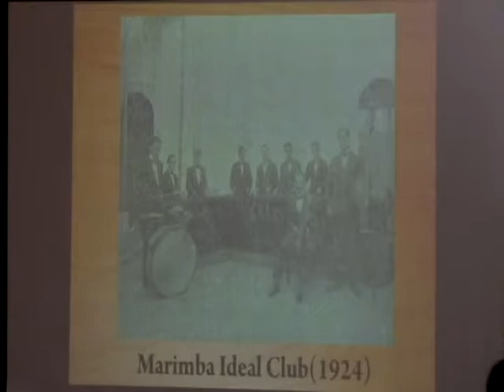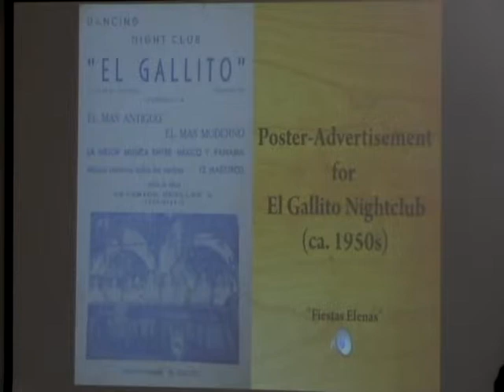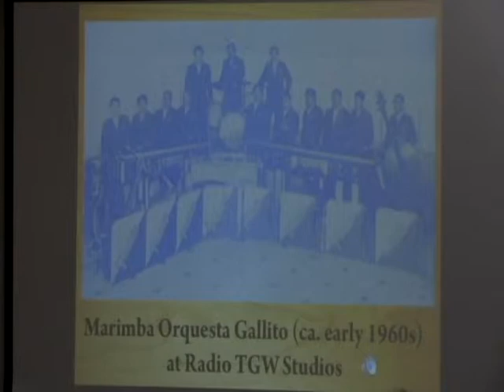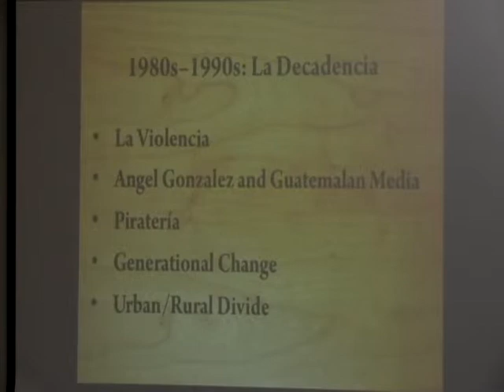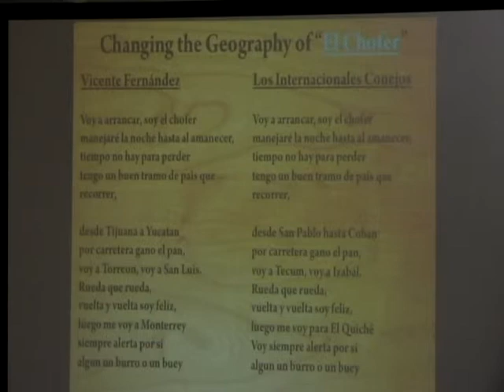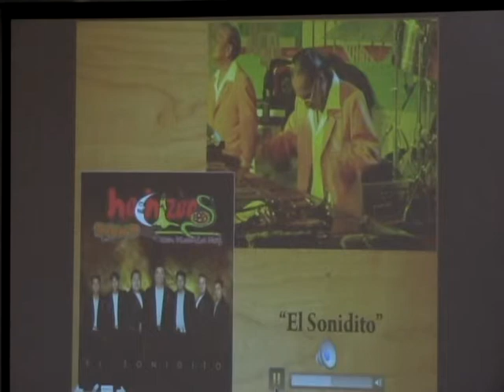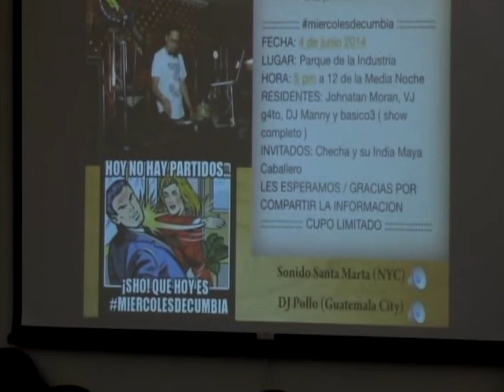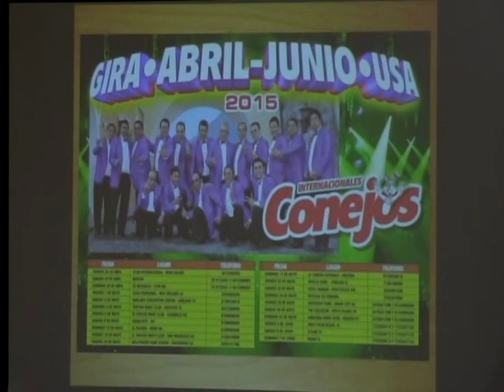Music, Popular Culture and Identity in the Marimba Orquesta Scene of Guatemala Part 3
From the private clubs of Guatemala City to the municipal dancehalls of towns throughout the western highlands, the term “marimba orquesta” can signify many things: a musical ensemble consisting of the traditional marimba plus horns, electric instruments, and singers; the dance music performed by these ensembles, involving a wide array of popular genres from across Middle America, the Caribbean and further abroad; and also the sheer spectacle of incredible light shows, polished entertainers/performers, and late-night dancing. In the historiography of Guatemalan music, however, marimbas orquestas occupy a rather ambiguous position due to their constant negotiation between the whims of popular music and the dictates of nostalgic conservatism. This lecture, based on over two years of ethnographic and archival research, will present the history of marimbas orquestas from the introduction of jazz to Guatemala in the 1920s to the present day, embedding it within the socio-historical trends of nationalism, popular culture, and musical style.